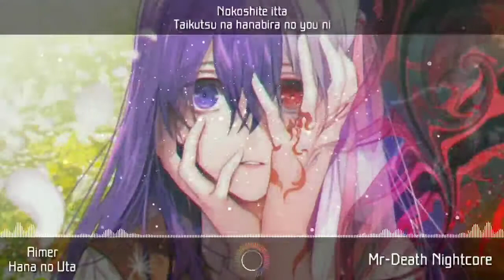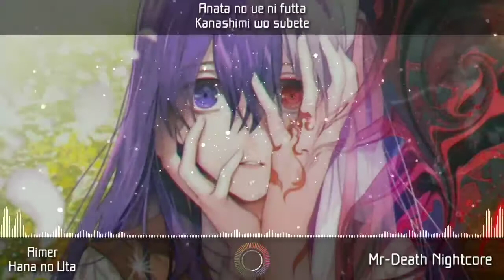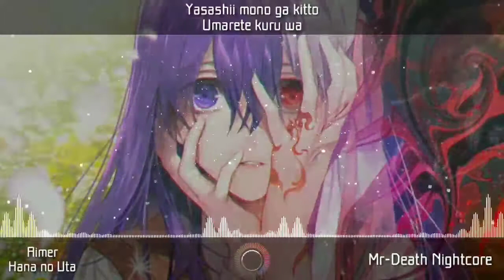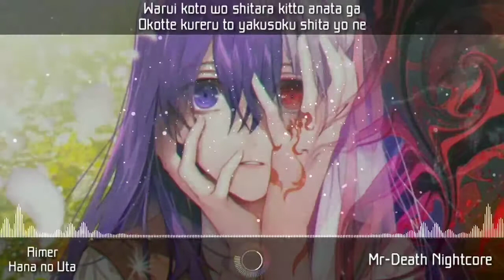❖ Nightcore ❖ - Hana no Uta | Lycrs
Artist : Aimer
Song : Hana no Uta
Genre : J-Pop

Lycrs :

Sono hibi wa yume no you ni
Okubyou na hohoemi to
Yasashii tsume wo
Nokoshite itta

Taikutsu na hanabira no you ni
Kurushimi wo wasurete
Anata no senaka de sotto
Naite waratta

Kaeranu hibi wo omou you na
Kimyou na itoshisa ni michita
Hakoniwa no naka de
Iki wo hisome

Kisetsu ga yuku koto wo wasure
Shizuka na minasoko no you na
Jikan ni ita

Tsumetai hanabira
Yoru ni chirisaku
Maru de shiroi yuki no you da ne
Setsunaku
Anata no ue ni futta
Kanashimi wo subete
Harainokete agetai dake

Anata no koto kizutsukeru mono subete
Watashi wa kitto yurusu koto wa dekinai
Yasashii hibi
Namida ga deru hodo
Kaeritai
Anata to futari de
Miageta
Hanabira ga chitta

Tsuki ga kumo ni kakurete
Anata wa michi wo nakushite
Nakidashisou na
Me wo shiteta

Gizagiza na kokoro datte
Futatsu awasete mireba
Yasashii mono ga kitto
Umarete kuru wa

Watashi wo kizutsukeru mono wo
Anata wa yurusanai de kureta
Soredake de ii no

Tawamure ni nobasareta
Anata no te ni shigamitsuita
Akirameteita sekai ni
Yagate atataka na hi ga tomoru

Tsumetai hanabira
Yoru wo kirisaku
Watashi ga tsunda hikari wo minna tabanete
Anata no ue ni zenbu
Yorokobi no you ni
Makichirashite agetai dake

Warui koto wo shitara kitto anata ga
Okotte kureru to yakusoku shita yo ne
Dakara kitto mou ichido
Watashi wo mitsukete kureru yo ne
Samishii tokoro ni
Mou inakute ii ne
Hitori de
Miageta
Hanabira ga chitta